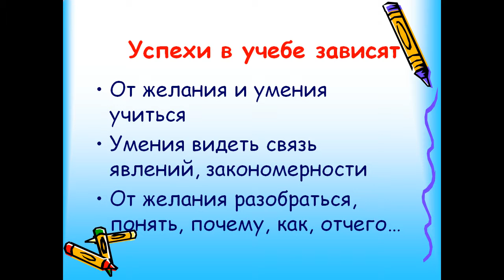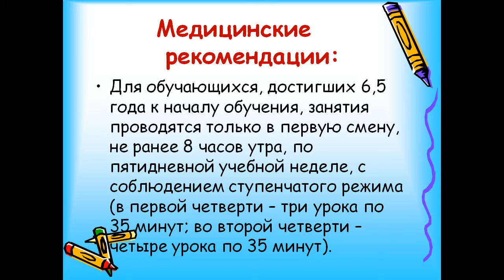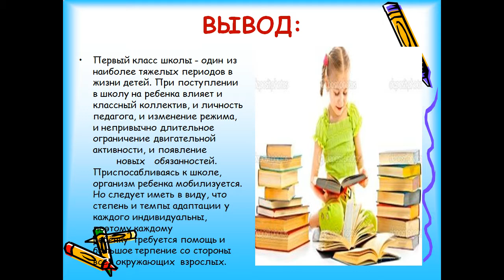Адаптация первоклассника в свете новых стандартов ФГОС НОО